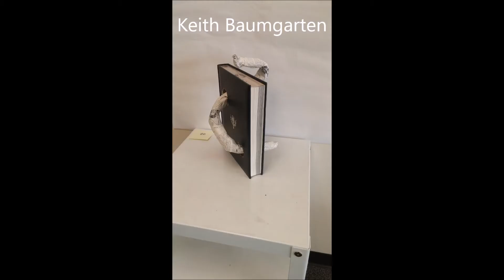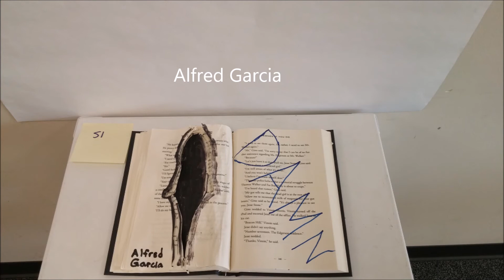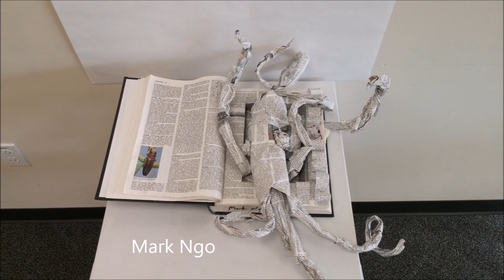Book Art Fall 2016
Created by Prof. Janna Armstrong's Fall 2016 art appreciation classes.

1st place - Charity Trahan
2nd place - Sonya Whittley
3rd place - Gilbert Trigo